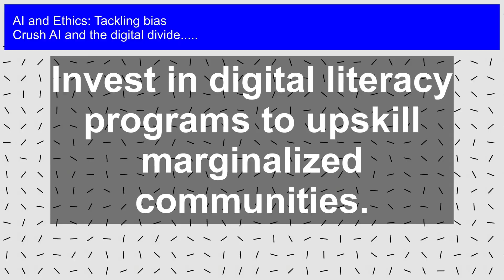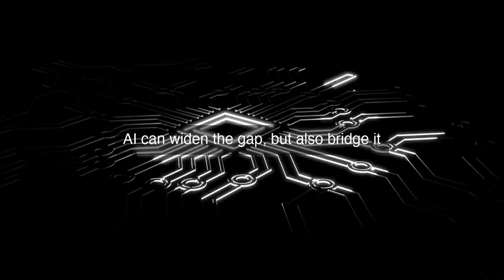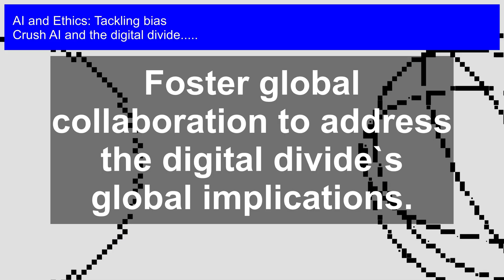Bridging the Gap: AI, Ethics, and the Digital Divide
Spanning the chasm between technological advancement and societal responsibility, Bridging the Gap; AI, Ethics, and the Digital Divide is the definitive course for anyone seeking to harness the power of AI while promoting a more equitable digital future.

AI and the digital divide: Join the conversation on the most pressing issues of our time: AI, ethics, and the digital divide. This thought-provoking discussion explores the challenges of bridging the gap between technology and societal values, tackling bias in AI systems, and promoting digital inclusivity. With expert insights and real-world examples, this video sheds light on the complexities of AI and ethics, and what it takes to create a more equitable digital future for all. Watch now and be part of the solution!